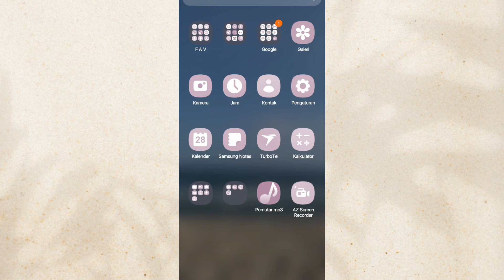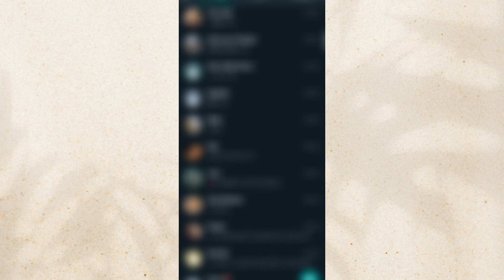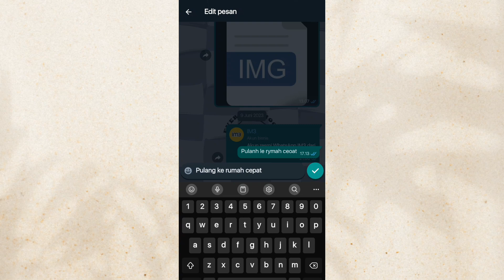Cara Edit Pesan Whatsapp Yang Sudah Dikirim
Cara Edit Pesan WhatsApp yang Sudah Terlanjur Dikirim
-Tekan lama pesan yang ingin Anda edit.
-Lalu ketuk Opsi lainnya di Android / cukup ketuk Edit setelah tekan lama di iPhone / Arahkan kursor ke pesan yang ingin Anda edit lalu klik Menu pilih Edit pesan di Web atau desktop.
-Pilih Edit dan perbarui pesan Anda.